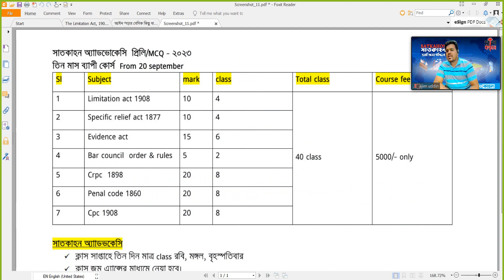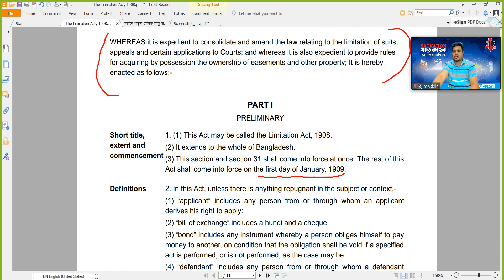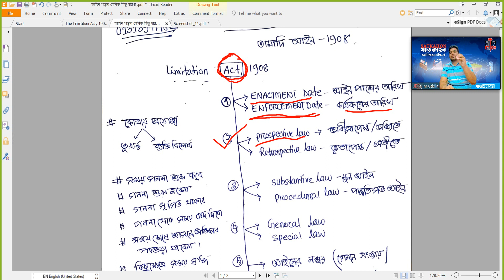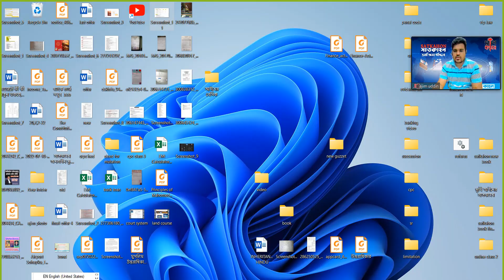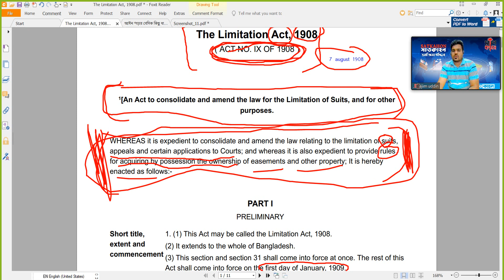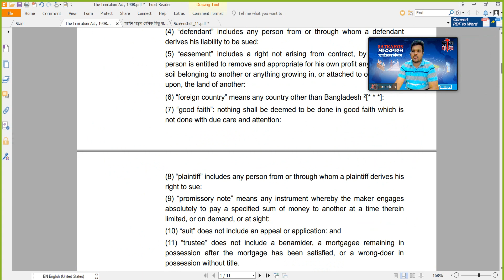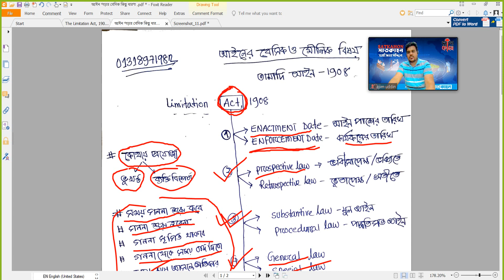আইন বোঝার মাস্টার গাইড।। master guidelines for understanding law